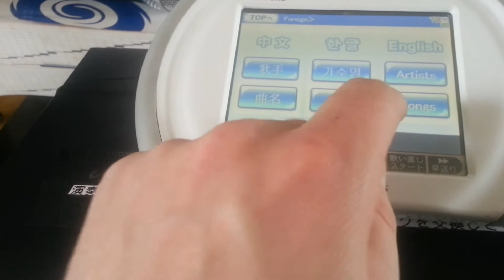Karaoke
Kratke videjko z roznych nasich akcii u nas v Asia Info centre.